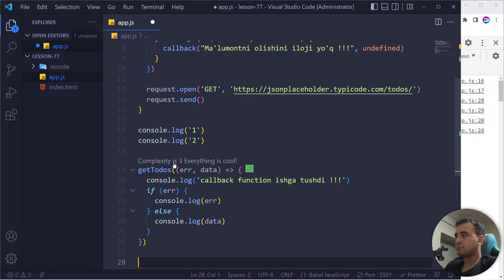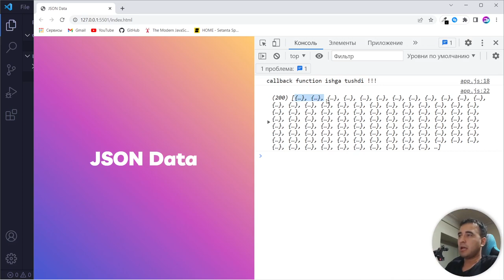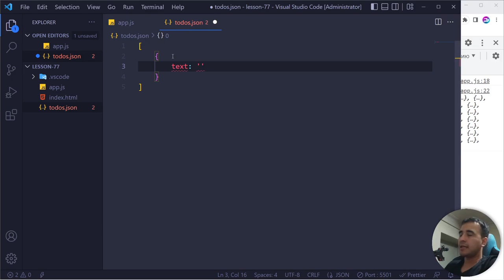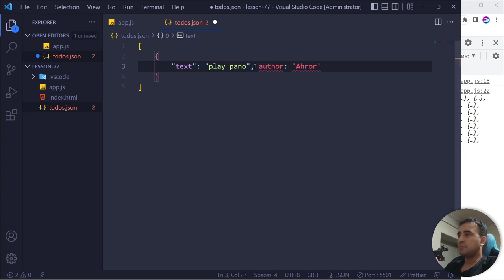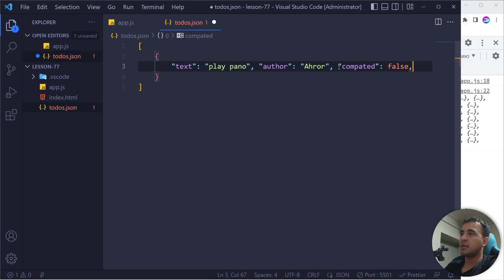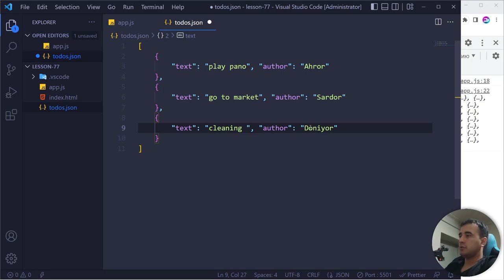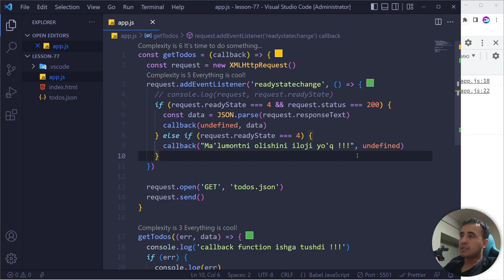077. JSON Data | JavaScript darslari | O'zbek tilida | JavaScript Amaliyot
Bu kurs o'z ichiga JavaScriptdan ko'plab loyihlarni o'z ichiga olgan.
Undan tashqari ko'plab REST API ga oid loyihalar bo'ladi.
Kursni boshlash uchun sizdan HMLT va CSS dan boshlangi'ich bilimlar talab qilinadi.
Darslar yuzasidan savollanri telegram guruhlarimizda beriib borishingiz mumkin.
Hammaga omad.